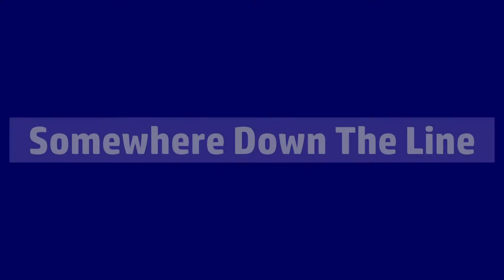Somewhere Down The Line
I'm a bit hoarse in this one. Must have been talking too much today.